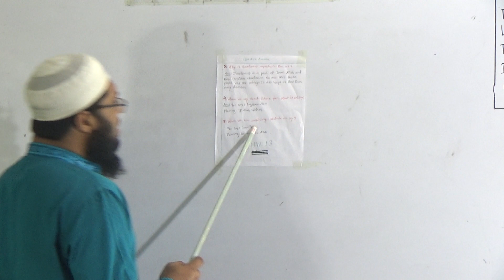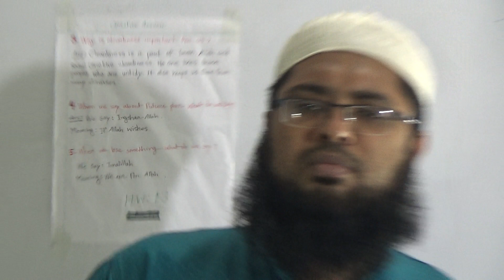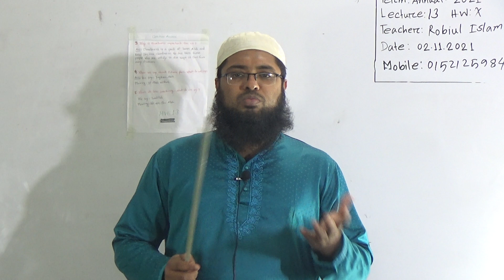Class: One, Subject: Islam (Lecture- 13), Topic: Question Answer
Annual Term
Class: One
Subject: Islam (Lecture- 13)
Topic: Question Answer
Teacher: Robiul Islam